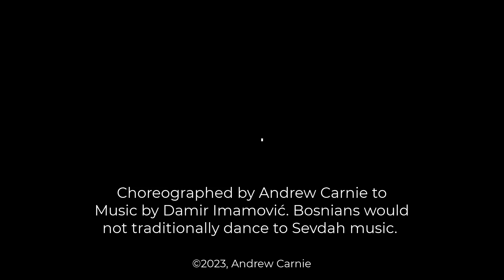Sinoć (USA/Bosnia)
This is a dance choreographed for the American International folk dance audience. it is not authentic. Bosnians would not dance to this kind of music.